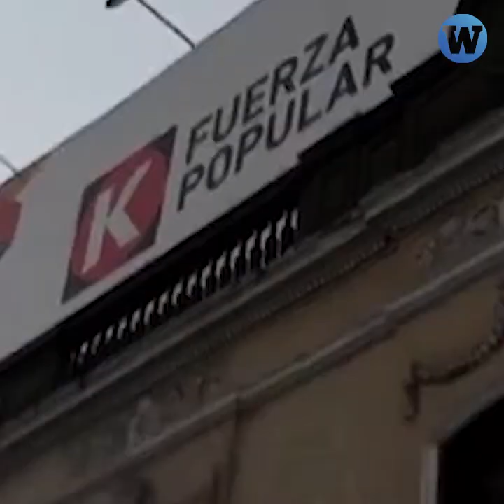Participación de Fuerza Popular en las elecciones depende del Poder Judicial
¿Cuál será el futuro del fujimorismo en las elecciones del 2021? Decisión está en las manos del Poder Judicial.